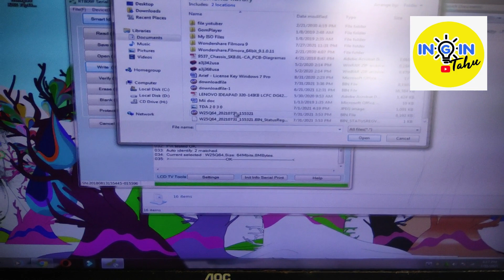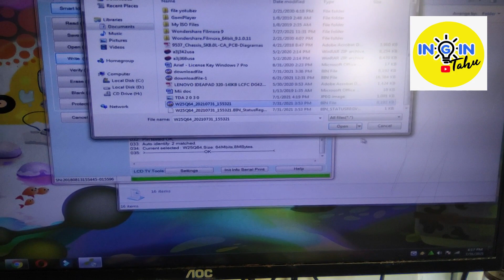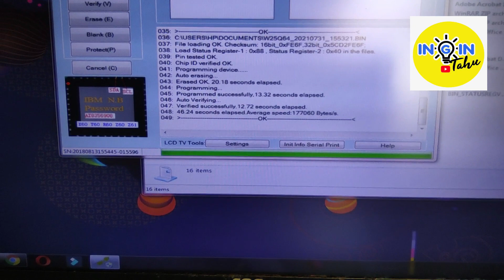LED SHARP AQUOS LAMPU KEDAP KEDIP | FLASH BIOS | SHARP LC 32LE256I | BLINKING PROBLEM